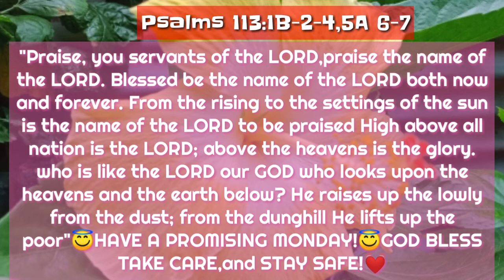HAVE A PROMISING MONDAY | STAY SAFE❤️